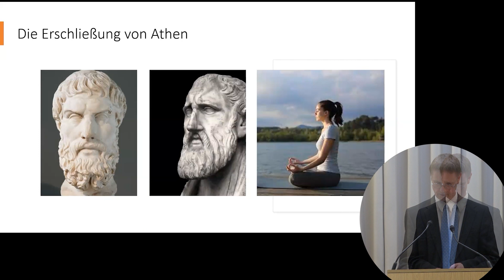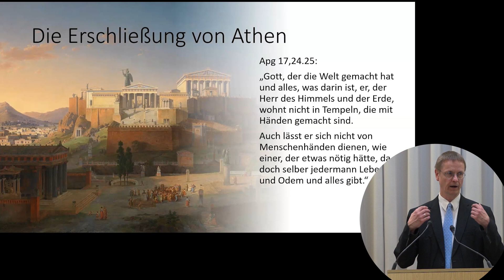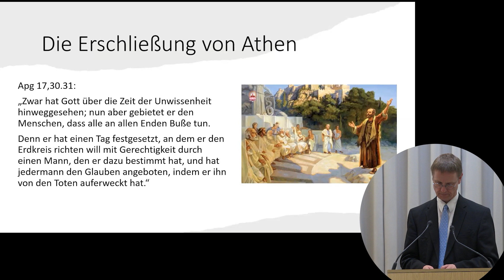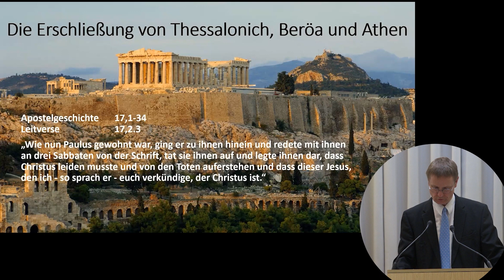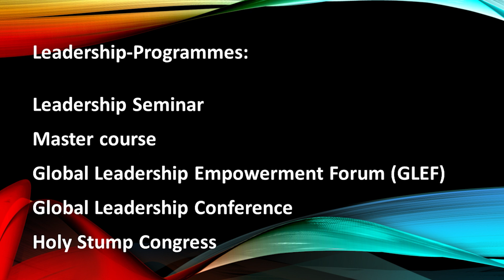Passion & Challenge (Part 3)